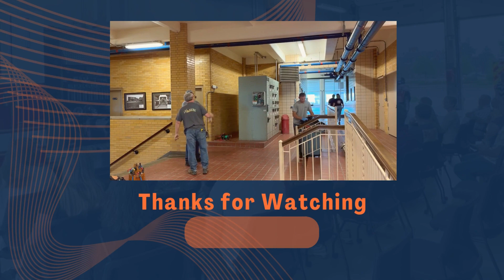August Manager's Monthly Memo 2